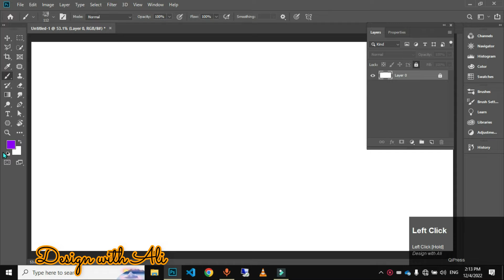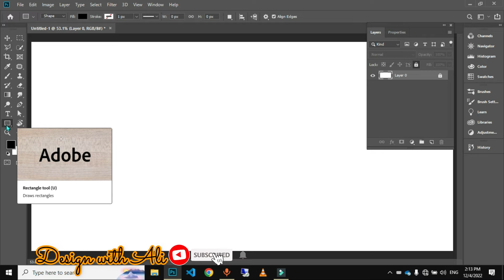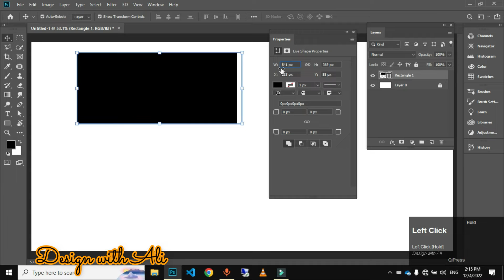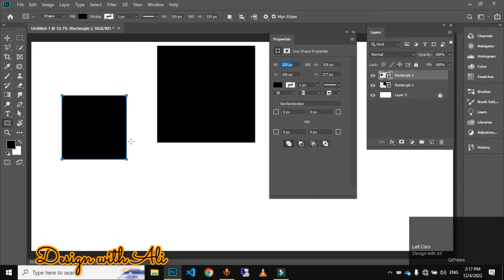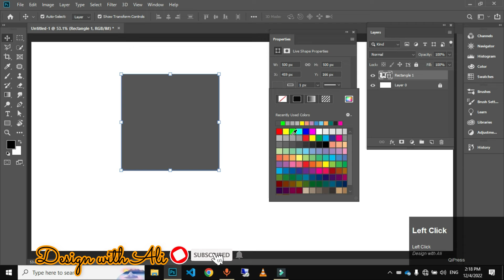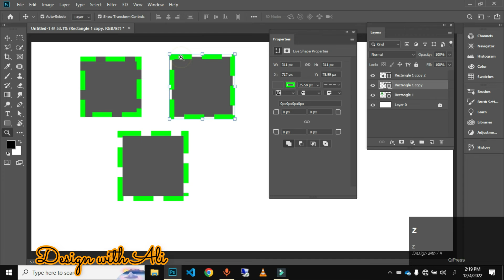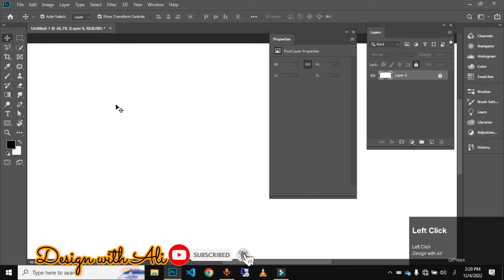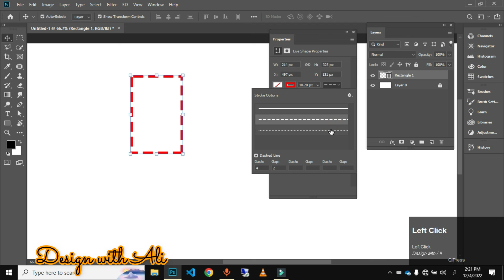How to use Shapes in Adobe Photoshop -Class 10- Part-1- Adobe Photoshop Training In Urdu/Hindi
SPECIAL CLASSES:) ENJOY IT.

This is our Free Graphic Designing Course here you will learn Adobe Ai, PSD, Xd, and Canva From Basic to Advanced.

Hey Everyone, welcome to Design With Ali. This video is a guide for you to get the maximum value out of this channel.

Design With Ali at the time of uploading this video is newly recorded. My name is Muhammad Ali and I teach Graphic Design and many other things related to media.
You can learn much software in a systematic sequence which is created in form of PLAYLISTS on this channel. Every video is so detailed that you might not need to ask a single question. Still, if you want to ask any questions, you can ask that in the same video's comment box. I will definitely reply to your query if you are a subscriber and if I can see that.